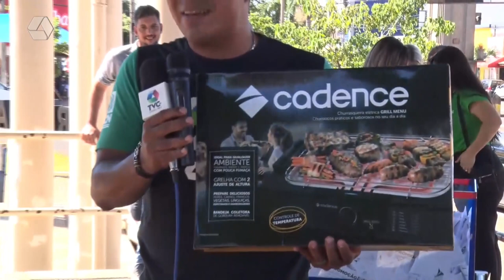Moradora do Vila Nova é a ganhadora do Renault Kwid